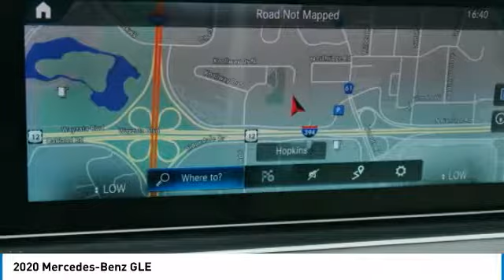2020 Mercedes-Benz GLE Minnetonka Minneapolis Wayzata,MN 73749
Sears Imports
13500 Wayzata Blvd

19/26 City/Highway MPG 2020 Mercedes-Benz GLE 350 4MATIC